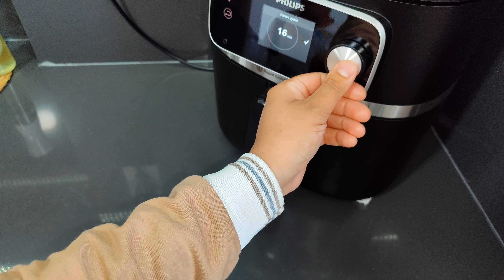Nasıl Lezzetli Mutlaka Denemelisiniz✅ Airfryer'da Sucuk Tarifi✅ Airfryer'da Kahvaltı Tarifleri✅